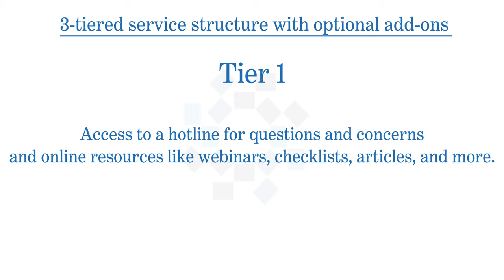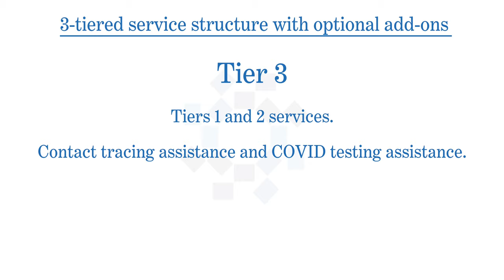Hackensack Meridian Health: Reopening America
As businesses prepare to welcome back employees and customers, they face a new landscape due to COVID-19. In an effort to best navigate this new environment, Reopening America: Hackensack Meridian Health’s Assist Program has been established to share best practices in safety, cleanliness, educating and testing. As New Jersey’s largest health care network, Hackensack Meridian Health is prepared to help businesses navigate these questions and provide comprehensive, turnkey solutions. Like you, we are focused on safely getting people back to work and revitalizing the economic health of our communities.